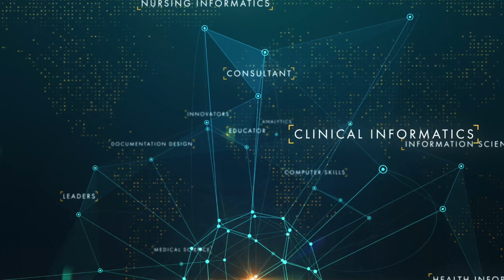Bachelor's Degree vs. Master's Degree in Informatics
Have you ever wondered if you needed your Bachelor's Degree or Master's Degree for Informatics?  Find out in this video!

This channel is for health informatics and nursing informatics students and career professionals. You can expect weekly highlights about healthcare and technology from real life.
I'm Jen, an informatics nurse specialist of over 7 years and a nurse for over 17 years aaaaaaand I work for an amazing large organization with tons of informatics fields. I currently serve as a manager over a Nursing Informatics Department and I'm here to teach you about the real world of an amazing field!

Pictures:

Graduation picture, selfie two men
Image by darweesh from Pixabay

Woman thumbs up  -Yes approval

Image by Robin Higgins from Pixabay
Woman with hands over mouth

Graduate in blue
Image by Michelle Maria from Pixabay

Image by Jan Vašek from Pixabay biting pencil

Image by Sergei Tokmakov from Pixabay  Doctor covid mask